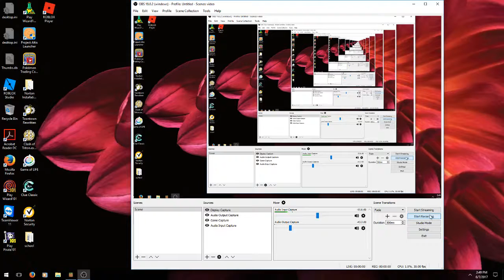Minecraft Survival series part 3 : GOING OUT WITH A BANG!!